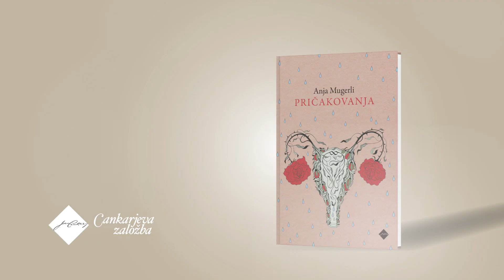Anja Mugerli o knjigi Pričakovanja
Avtorica Anja Mugerli v romanu odkrito spregovori o neplodnosti, umetni oploditvi, splavu – temah, ki so danes še vedno tabuizirane. V središču pisanja je ženska, njene družbene vloge, predvsem pa njeno telo, ki je do konca razgaljeno in postavljeno na ogled skupaj z občutki osamljenosti, praznine in krivde.